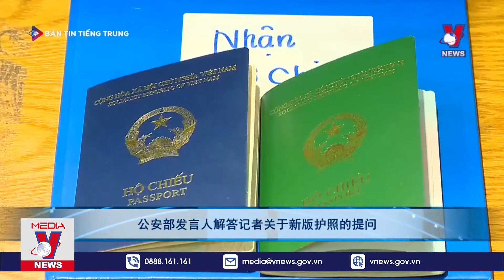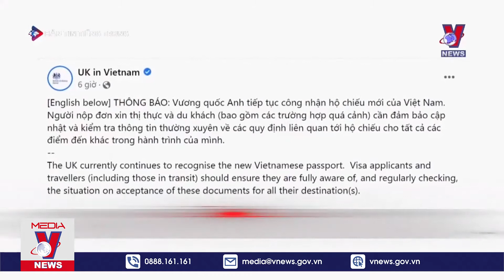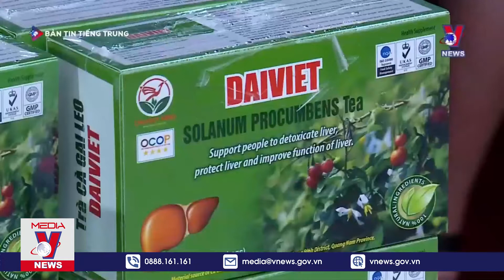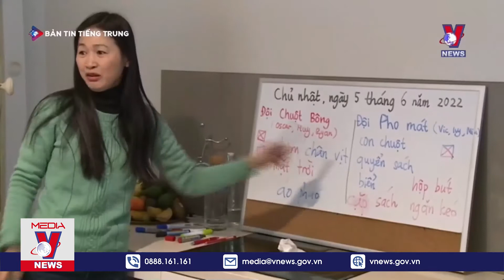新闻 05/08/2022 - VNEWS